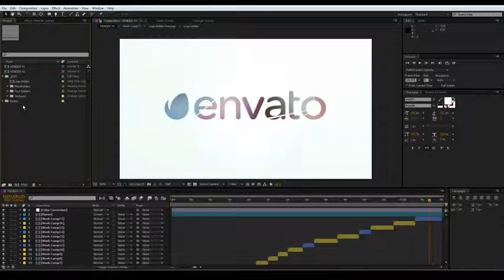Elegant Edge Slideshow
The “Elegant Edge Slideshow” Project has grand feel which can be used as a package for any Kind of projects. This can be useful in lot of places like Fashion ,Corporate ,Sports programs,Wedding , TV channels and other theme based events. Also it can be use full in Commercials, and personal home videos.Images are only preview purpose not included in project.
After Effects CS5 &Above Compatible
Full HD (1920×1080)
2 Versions Included
No Plugins required
Tutorial included
27 Image/video Placeholders
1 Logo Placeholders
5 Text Holders